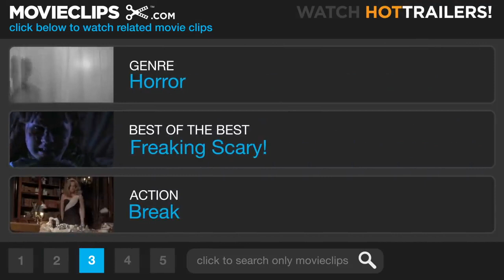Here's Johnny The Shining